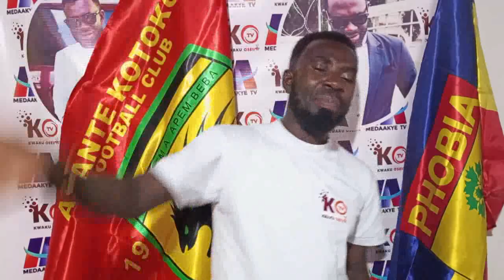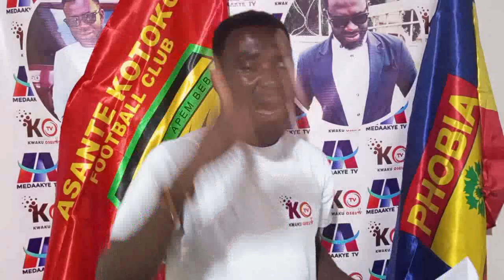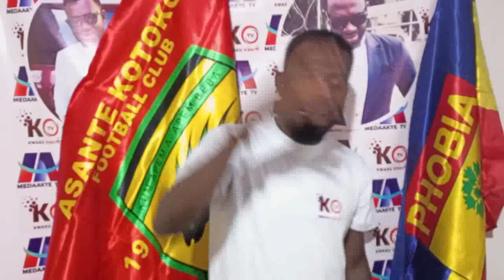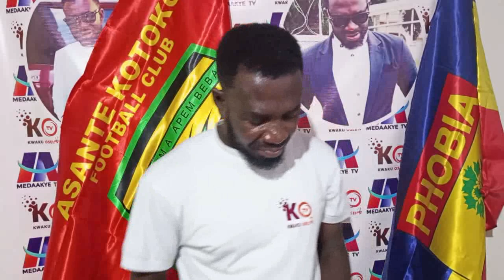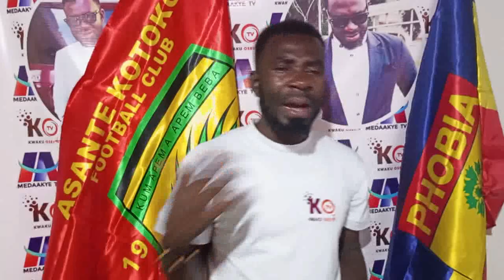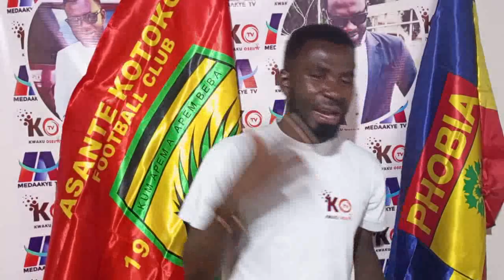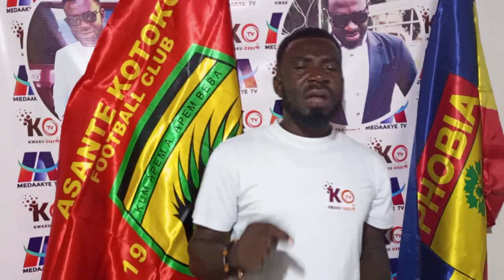HOT NEWS: AMANKONA TO MOVE TO..OSMAN TO JOIN BACK..I'M READY TO JOIN KOTOKO..IMORO IBRAHIM IS TRENDI